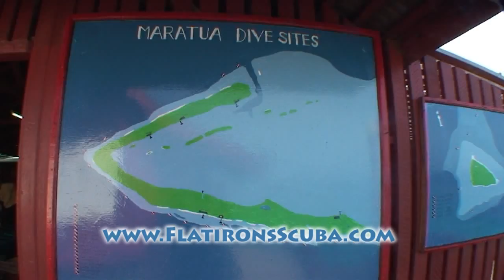Maratua Indonesia Paridise Resort Sangalaki.mpg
These are some of the pretty reef shots around Maratua Indonesia.   There are many rare animals such as Pygmy Sea horses, frogfish but the corals are outstanding.  This video was shot in Maratua Indonesia.